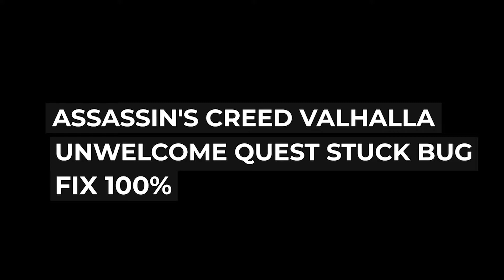Assassin's Creed Valhalla || Unwelcome Quest Bug Fix 100%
Can't go ahead in game here a 100% fix for cutscene freeze
watch carefully and apply it hope this will solve the bug

GRAPHICS: NVIDIA GEFORCE GTX 1050Ti
RAM: 16GB
SSD:500GB
HDD:2TB
MOUSE : LOGITECH G502 HERO
KEYBOARD: RED GEAR BLAZE TOURNAMENT EDITION